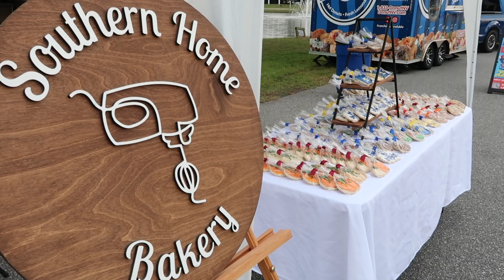Cookies at the Carnival // Another Fall Event!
Join us for another fall event, this time at our alma mater, The First Academy! This homecoming celebration comes along with some carnival rides, the cutest football cookies, and a classic Florida thunderstorm.